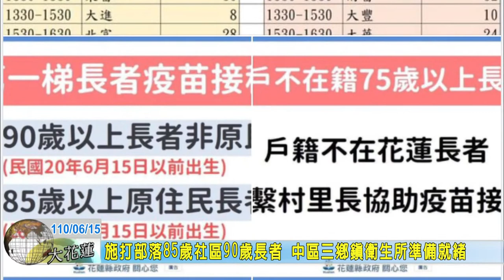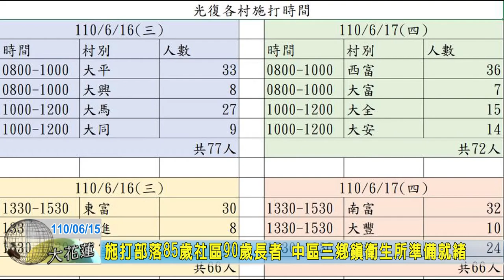20210615 08 施打部落85歲社區90歲長者 中區三鄉鎮衛生所準備就緒